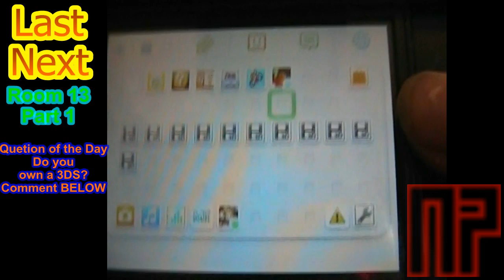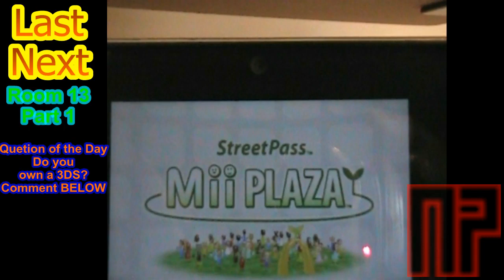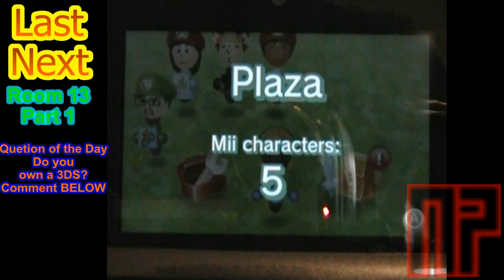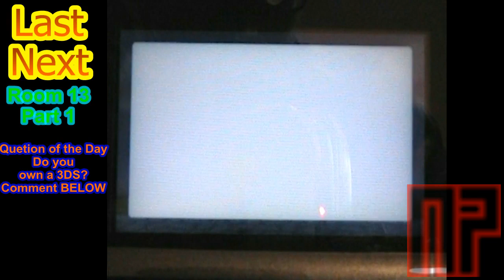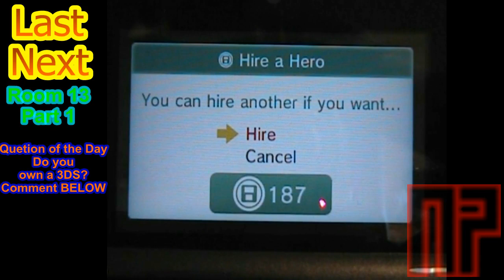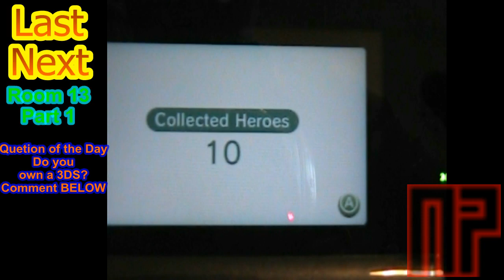Nintendo 3DS | Find Mii | Room 13 Walkthrough - Part 1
Part 1 of Room 13. Finally on the last room. I hate that we have to do this whole thing again.